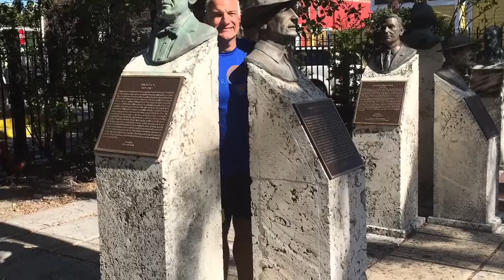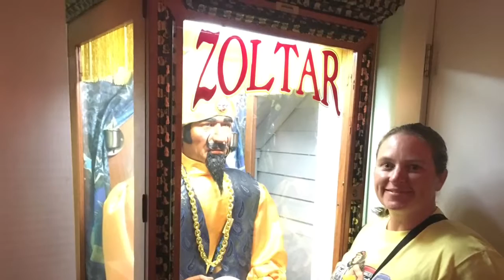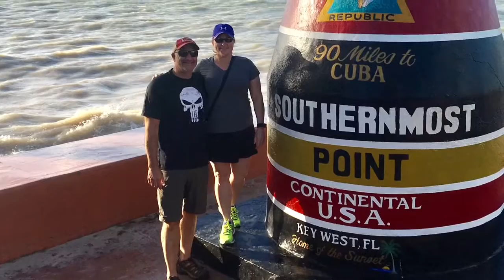Key West and Key Largo 2016